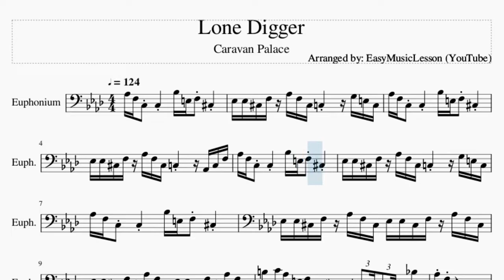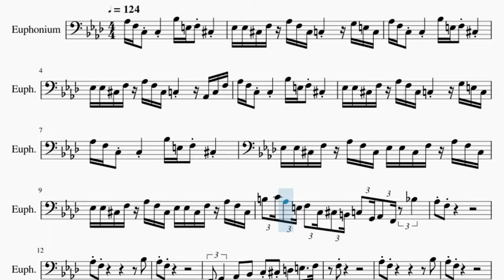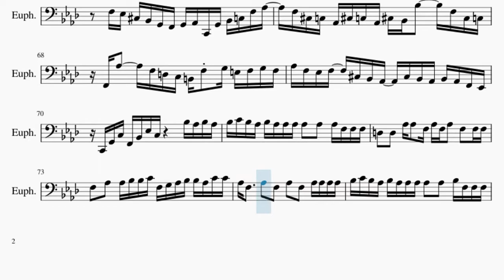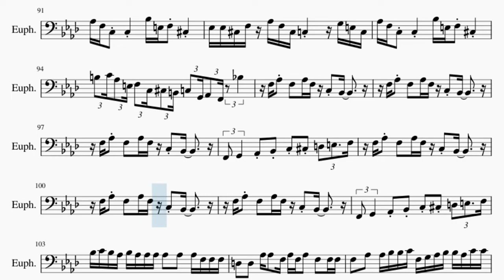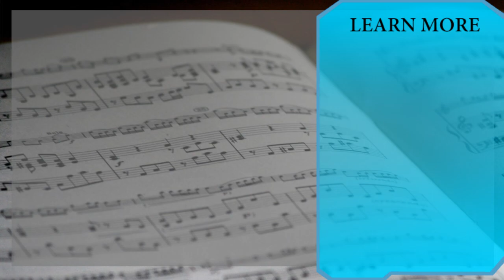Euphonium Sheet Music: How to play Lone Digger by Caravan Palace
Comment and let us know how the videos have helped you. It keeps us going! :)Here is a sheet music/tab video on the song Lone Digger by Caravan Palace on the euphonium. A euphonium sheet music arrangement which is transposed to notes that are easily played by euphonium, for the song Lone Digger by Caravan Palace.

EasyMusicLesson2 teaches you to play the your favorite instrument, through well-arranged sheet music so that you too can learn how to play Lone Digger by Caravan Palace on the euphonium as fast as you can. A euphonium sheet music with backing tracks to help your play the song better.

Chords of Euphonium arrangement:
F Min   Bb Min   Db Dom 7   C Dom 7   F Min   Bb Min   Db Dom 7
C Dom 7   F Min   Bb Min   Db Dom 7   C Dom 7   F Min   Bb Min
Db Dom 7   C Dom b9   F Min   Bb Min   Db Dom 7   C Dom 7   F Min
Bb Min   Db Dom 7   C Dom 7   F Min   Bb Min   Db Dom 7   C Dom 7
Db Dom 7   C Dom 7   F Min   Bb Min   Db Dom 7   C Dom 7   F Min
Db Dom 7   C Dom 7   F Min

Melody notes of Euphonium:
Ab3 F3 C3 C3     Bb3 E3 F3 Db3
Eb3 Eb3 Db3 F3 Ab3 F3 Db3 C3       G3 E3 C3
Eb3 Eb3 Db3 F3 Ab3 F3 Db3 C3       Ab2 C3 F3
Eb3 Eb3 Db3 F3 Ab3 F3 Db3 Eb3 Eb3 Db3 F3 Ab3 F3 Db3
B3 C4 Ab3 E3 F3 C3 Db3 B2 C3 G2 Ab2 F2 Bb3
Ab3 F3
Ab3 F3                     Bb3
Ab3 F3
F2 G2     Ab2 Bb2 C3 Db3 D3 E3   F3
F3
Ab3 F3                     Bb3
Ab3 F3
Bb2 Db3 Bb2 Eb3 D3 Db3 C3 Gb2 G2 C2 Gb2 G2 C3